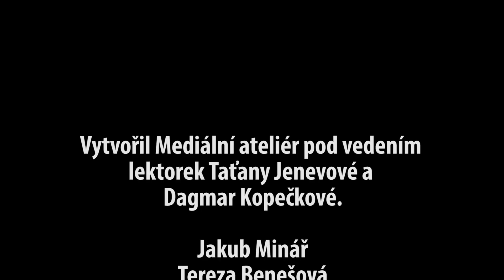AMBRO TIMES | Letní Ambroziáda 2019 den 1 (Praha 1)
Minuty z letní Ambroziády 2019 v Praze 1